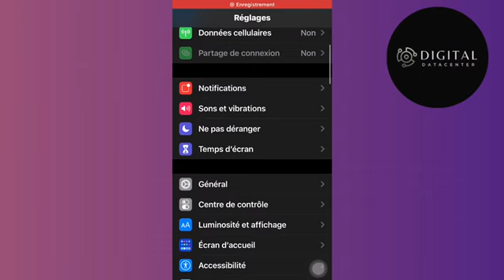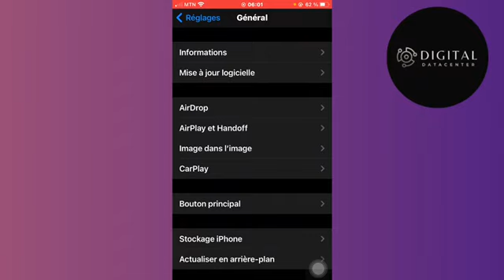Comment Résoudre Ecran Jaune Sur iPhone ( Nouveau 2025 )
Dans cette vidéo , je vais te montrer Comment Résoudre Ecran Jaune Sur iPhone.

Je te montre dans cette vidéo Comment Résoudre Ecran Jaune Sur iPhone .

A la fin de cette vidéo , tu sauras Comment Résoudre Ecran Jaune Sur iPhone .

À BIENTÔT 😉